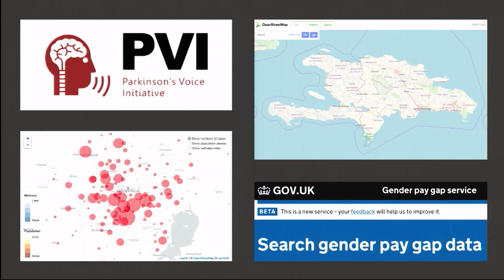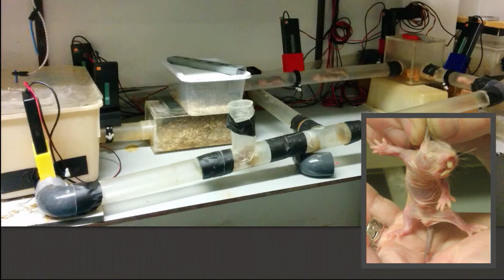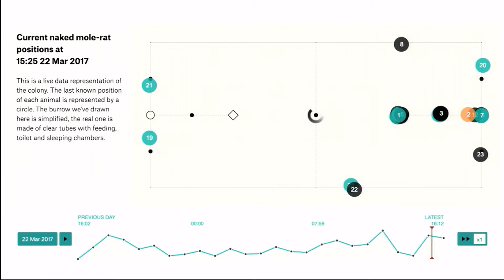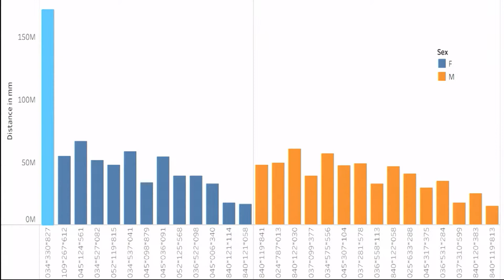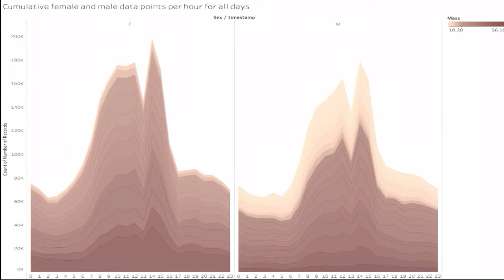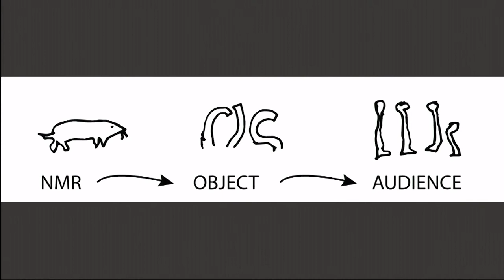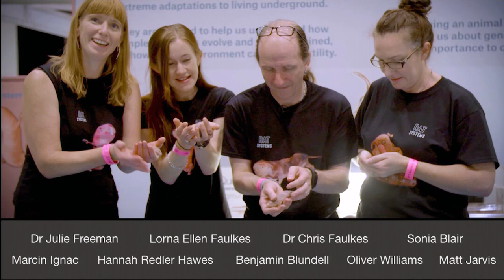How To Translate Nature into Data - Julie Freeman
In this talk Julie explains why she thinks that Mole Rats are the holy grail of mammals. Julie also takes us through data and the advantages of using them, how they can impact or work and how we can use them.

The reason data is good to talk about as an art material is its flexibility and the number of different things that you can possibly do with them.

People are really studying the genetics of naked mole rate, due to them be resistant to cancer and having a longer life span. This would be to eventually replicate these genes for humans.

Using data that has been collected, specific information can be gained from it, such as whereabouts each mole rat travels, how long they are awake, how long they travel.

When people are taking photo's of animals in the wild and then posting them on social media, they are leaving their geotags and which shows exactly where the animals are, poachers then scan social media for these images to find out where specific animals are. Julie says this is a breach of the animal's privacy and we do need to take them into consideration.

Julie Freeman is a TED Senior Fellow and a digital artist. Her work spans visual, audio and digital art forms and explores the relationship between science and the natural world. Her work experiments in transforming complex processes and data sets into sound compositions, objects and animations. She focuses on questioning the use of electronic technologies to ‘translate nature’.

A mix of computer scientist and artist, Julie likes to spot potential connections and correlations between disparate concepts and systems and combining them. She often works collaboratively and experimentally with scientists.